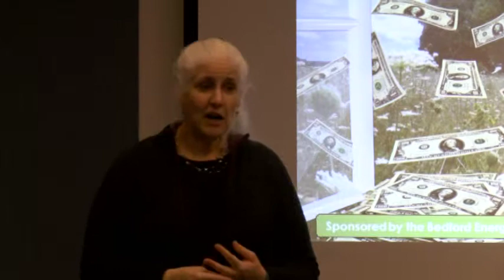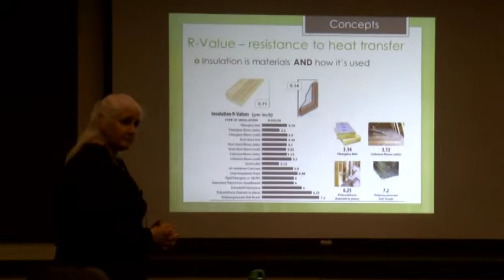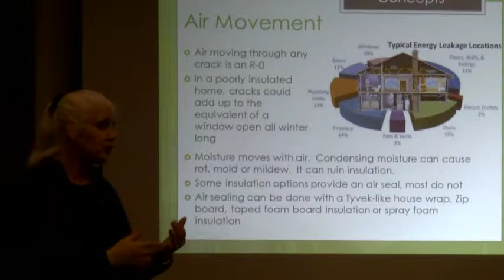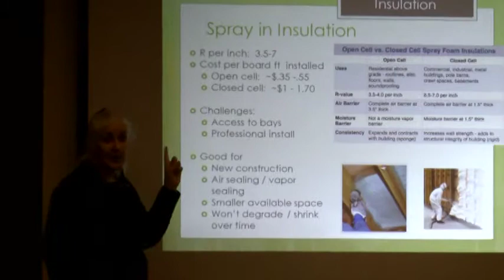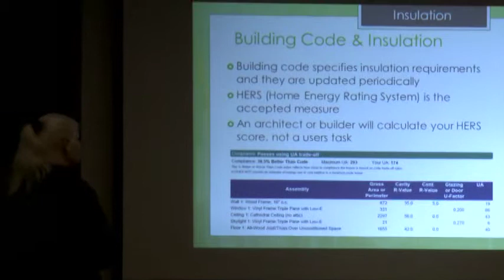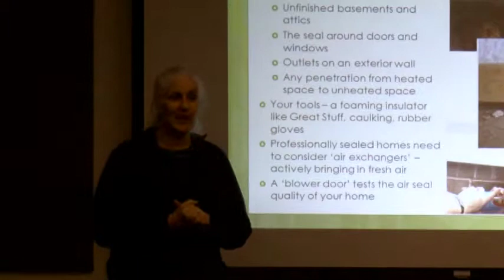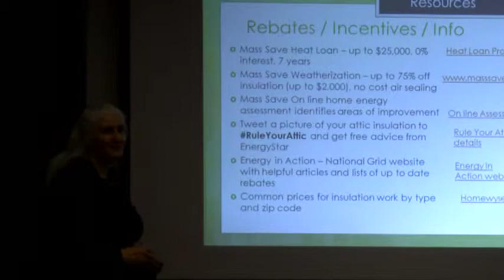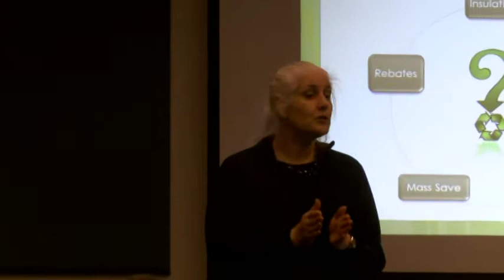Bedford Energy Task Force, Insulation Workshop